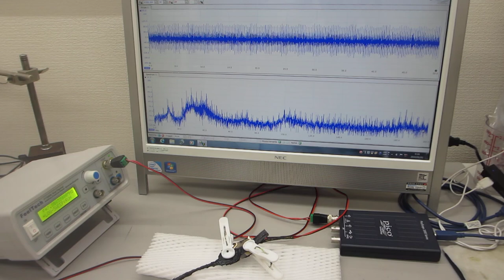超音波プローブの伝搬特性テストーーポリイミドフィルムに鉄めっきを行った部材を利用した超音波プローブーー（超音波システム研究所）